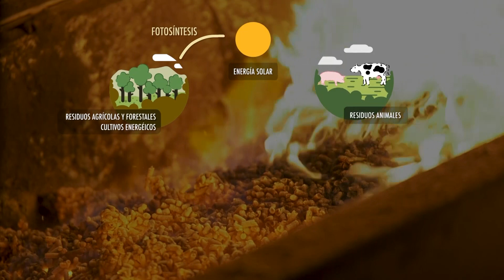La biomasa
Una energía renovable con gran poder calorífico para su uso en sistemas de calefacción y también de refrigeración.